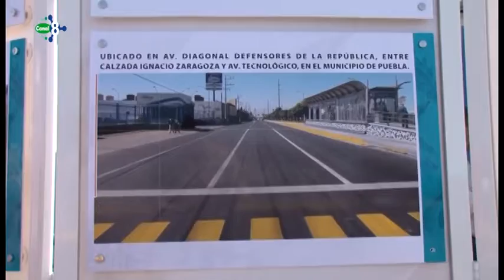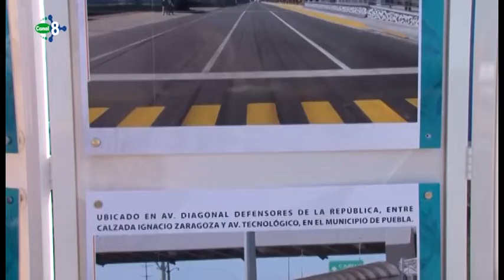MORENO VALLE Y GALI INAUGURAN REPARACIÓN DE ASFALTO EN DIAGONAL DEFENSORES DE LA REPÚBLICA